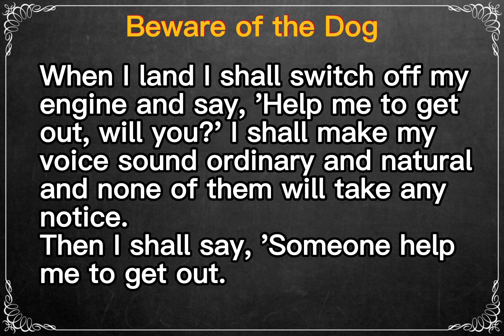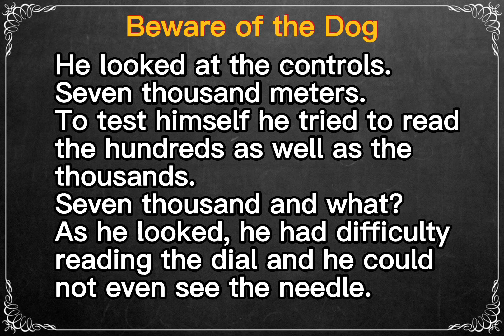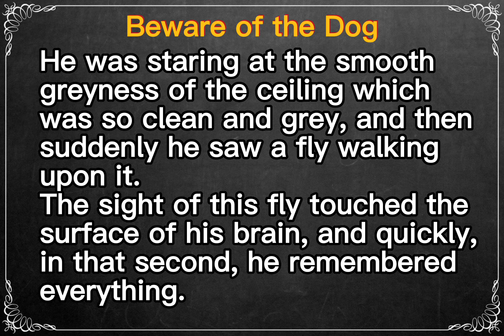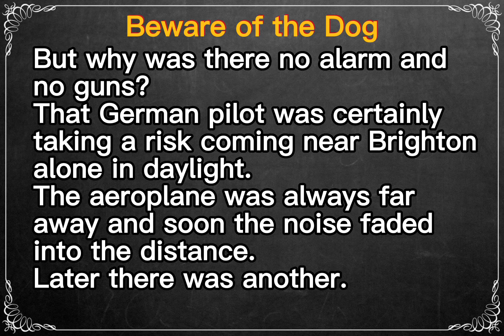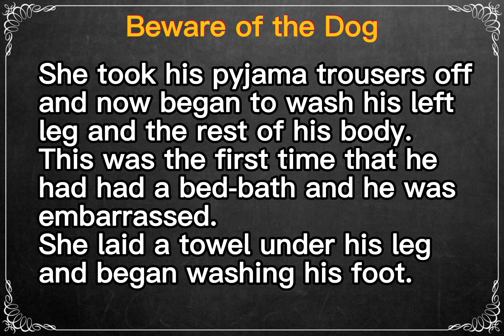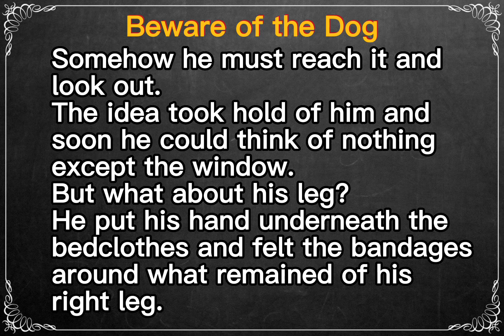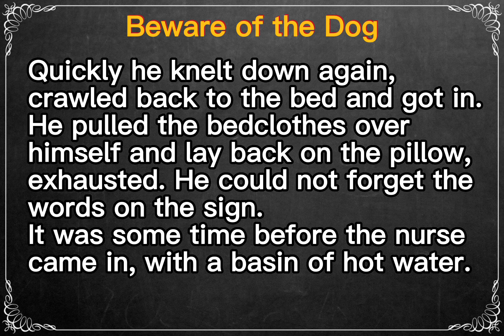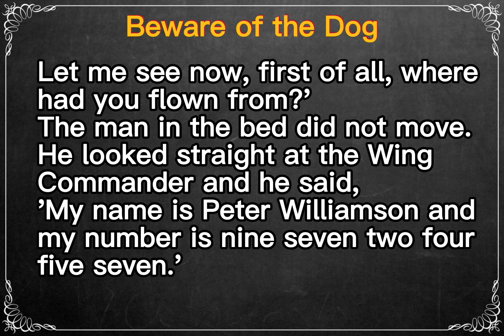Learn English Through Story ★ Subtitles: Beware of the Dog.